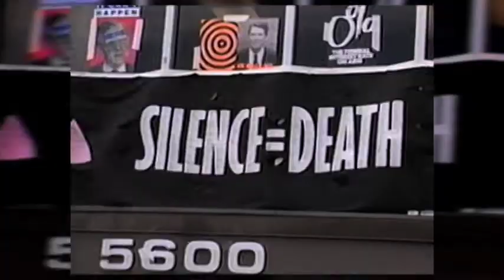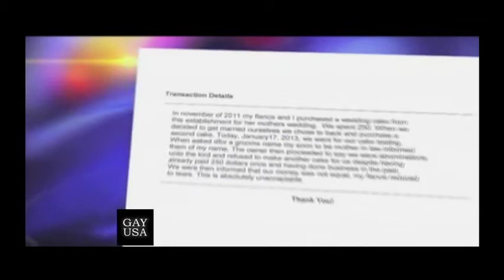Gay USA - February 6th, 2013